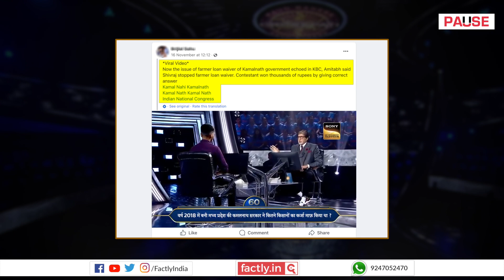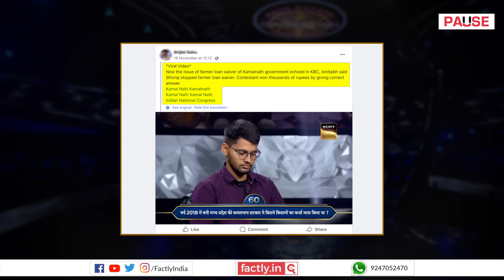FACT CHECK: Viral Video Shows KBC Question on Government Loan Waivers in Madhya Pradesh?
A social media post claims that an accompanying video shows a question related to loan waivers by the governments in Madhya Pradesh on TV show, Kaun Banega Crorepati. We check the veracity of the claim in this video.